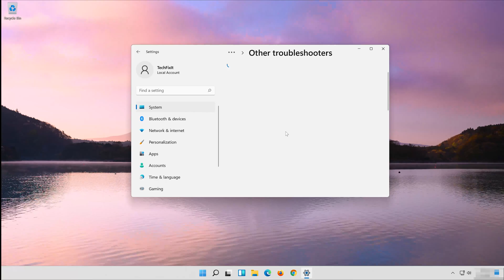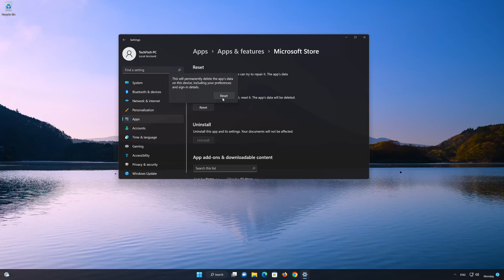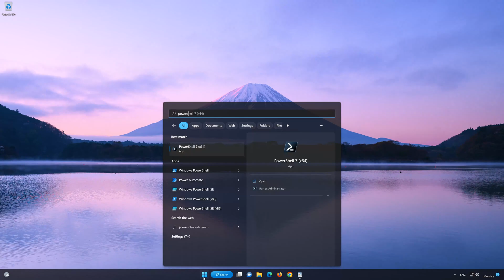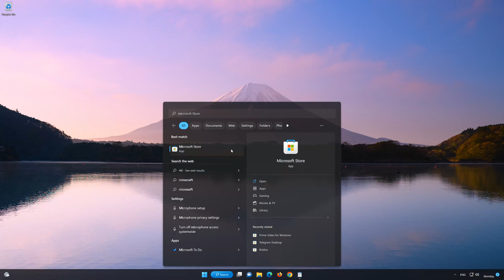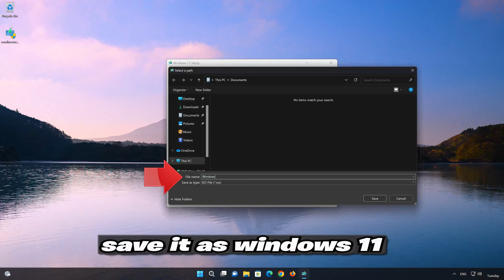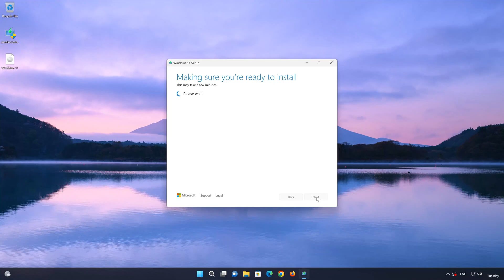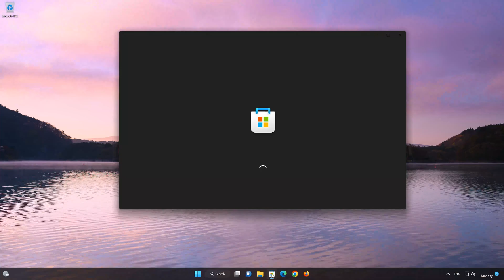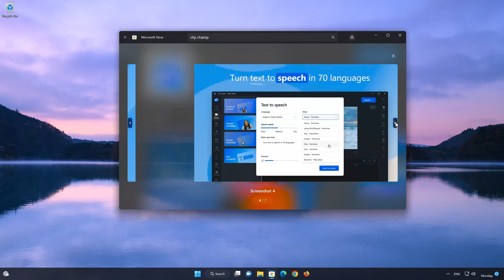Fix Clipchamp Not Installing in Microsoft Store On Windows 11 / 10 PC | Laptop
Are you trying to install a Clipchamp on your Microsoft store and you are unable to do it because you get installation or download errors. This could be happening because microsoft store database is damagd or corrupt. So in this tutorial you'll learn different solutions so you can install clipchamp in a quick and easy way.
Issues Resolved in this tutorial:
Clipchamp Not Installing in Microsoft Store .
Clipchamp Installation error in Microsoft Store
Clipchamp Not Installing windows 11
 Clipchamp Not Installing windows 10